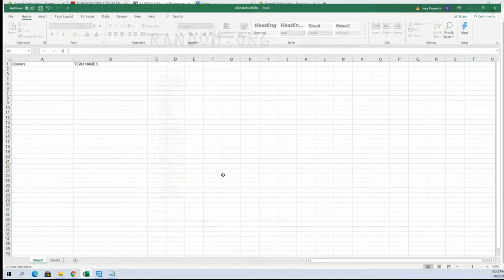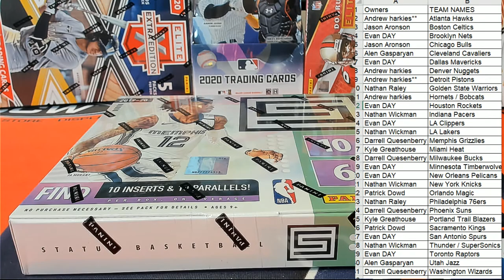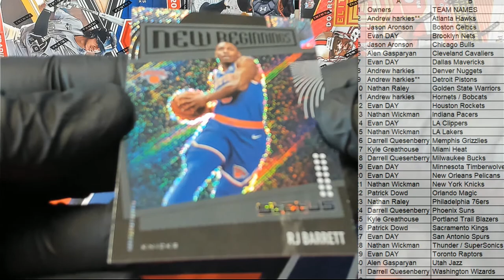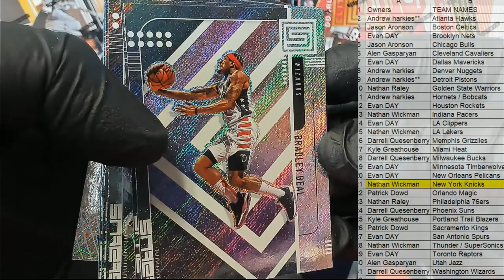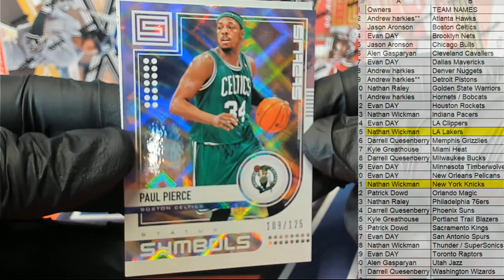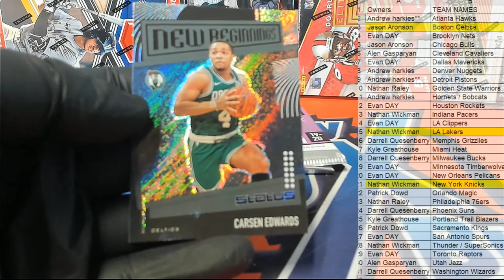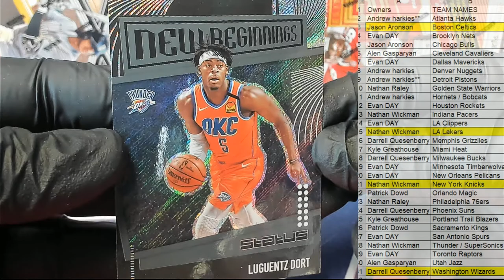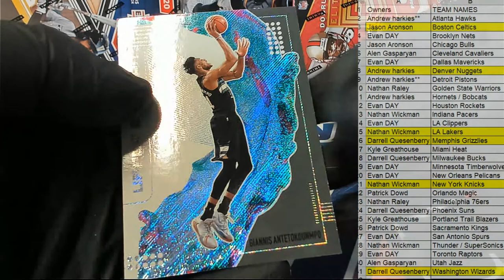2019 20 Panini Status Basketball Tmall Edition ID 1920STATUSTMALL101